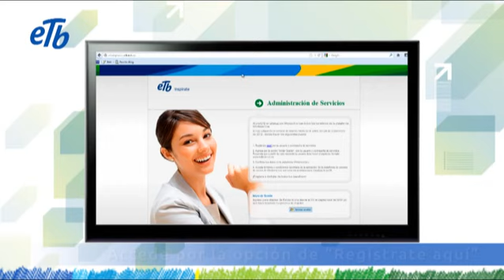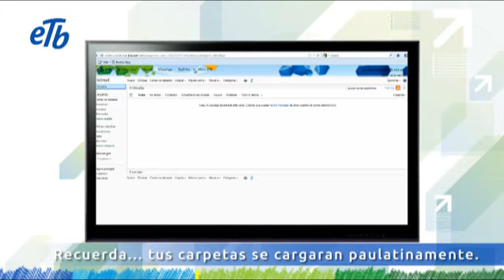Usuario Registrado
Como ingresar por primera vez desde tu nuevo correo electrónico ETB desde la pagina